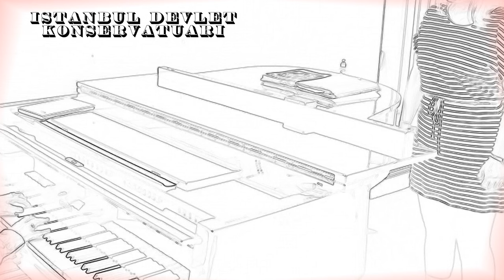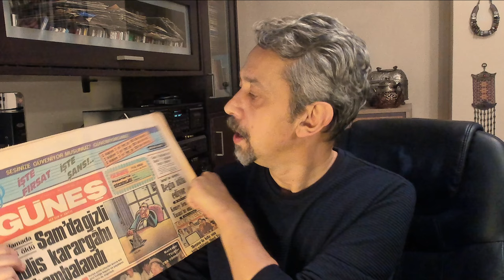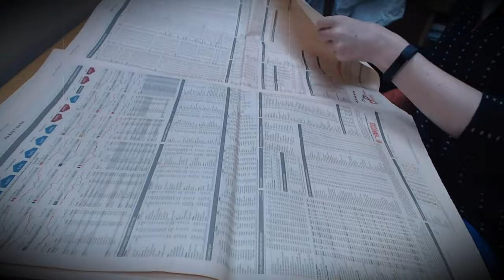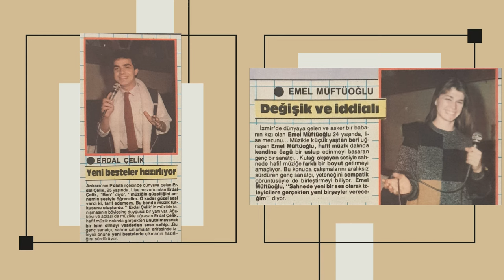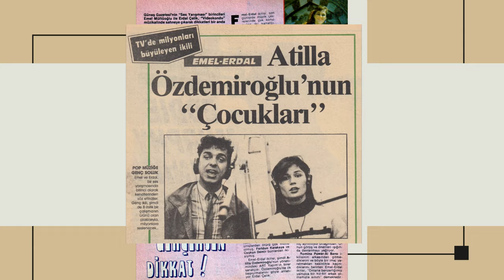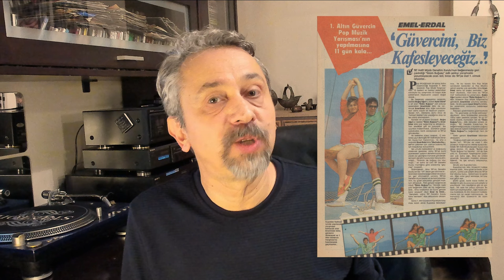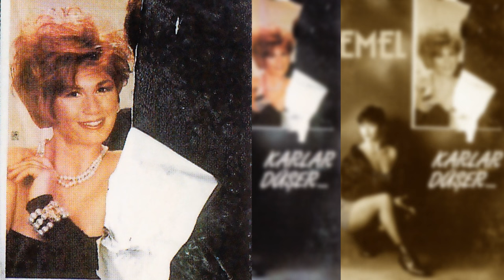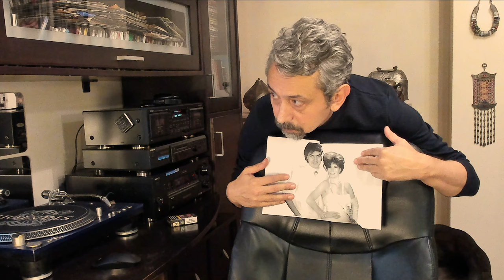Bir Emel Bir de Erdal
'80'lerden '90'lara uzanan bir hikâye. Tıpkı Oya-Bora'nın hikâyesi gibi bu da aslında o yıllarda genç ve yetenekli insanların biraz cesaret, azim, biraz şans ve çokça çabayla imkansızlıklar içinde mücadelesi var bu hikâyede de. O zamanlar hiçbir şey kolay değildi. Şimdi kolay mı?.. Bilemedim.